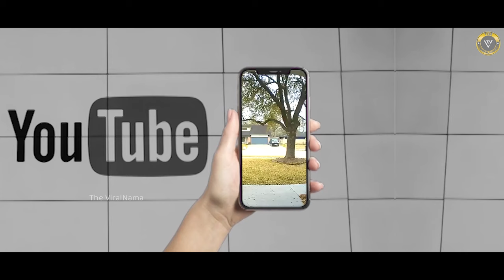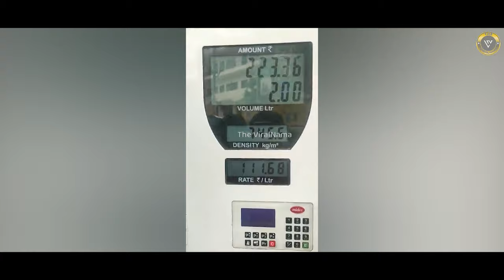चोरी करते समय चोर ये कैसी हरकतें कर रहे हैं | Thieves Caught on Camera Part-2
सुनने में यह बात भले ही अजीब लगती हो लेकिन चोरी करना भी एक कला है। जिसमें कुछ ही लोग निपुण हो पाते हैं। कई चोर तो इतने शातिर हो जाते हैं कि आँख का काजल चुरा ले जाये और पता तक ना चले। वहीं कई चोर इतने बुद्धू होते हैं कि अपनी मूर्खता के चलते पकड़े जाते हैं और कूटे जाते हैं। वैसे, अब चोरों को देश में बेरोजगारी के बढ़ते ग्राफ के चलते इसी फील्ड में स्कोप नजर आ रहा है। कई लोग तो बाकायदा इसे अपना पेशा बनाते जा रहे हैं और चोरी करने की अलग-अलग निंजा टेक्निक ईजाद कर रहे हैं। चोरी की ऐसी ही वारदातों से अवेयर करने के लिए हम लाये हैं- Thieves caught on camera part -2.